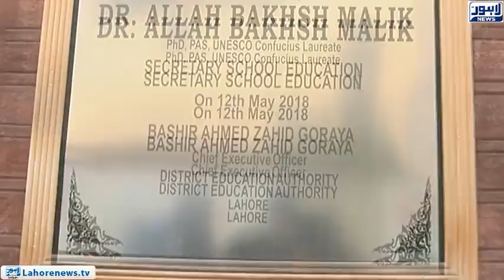Bina Mazzrat - Part 02 - Hundreds of incomplete projects of Educational department